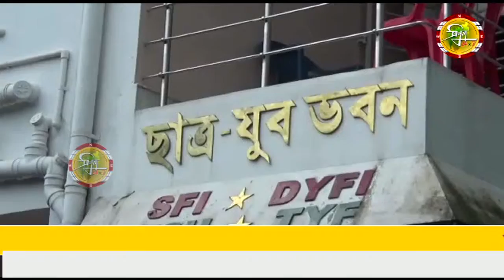চে গুয়েভারার ৯৩ জন্ম দিবস উদযাপন করা হল ছাত্র যুব ভবনে।